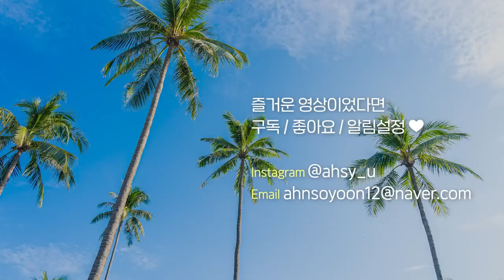미국 VLOG🇺🇸 #2 유니버셜 스튜디오 입성 !! 🧙🏻‍♂️🪄+미국 찐데일리 메이크업 같이 준비해요 ✨ | 소윤 Soyoon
여러분 원래 진작 올리려고 했던 두 번째 미국 브이로그인데, 국가애도기간에 동참하고자 업로드일을 미루게 되었어요.
따로 인스타그램에는 공지했지만 인스타그램을 못 보신 분들도 계실 것 같아서 다시한 번 더보기란에 남깁니다!
앞으로는 차차 미뤄두었던 영상을 업로드 하려고 해요.

다시한 번 참사 피해자 분들과 유가족 분들께 위로를 전하며